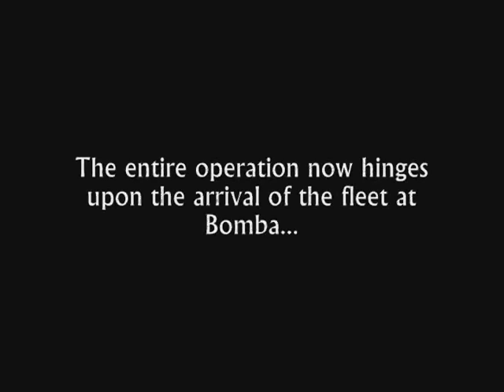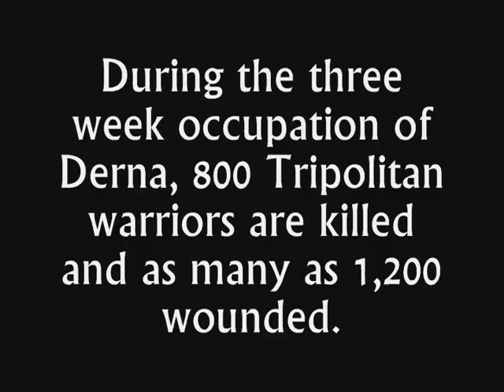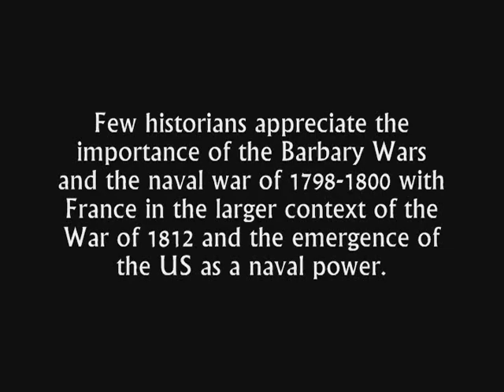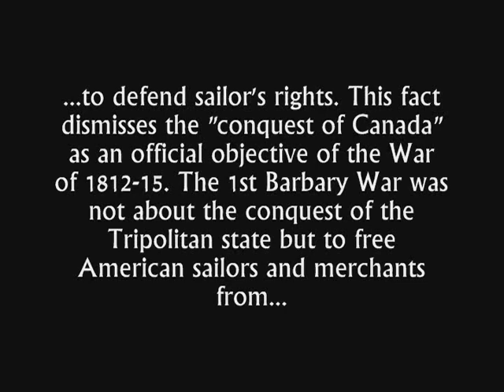to the Shores of Tripoli (1805)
Footage sourced from "To The Shores of Tripoli (1950)
The Marines are in fact portrayed incorrectly in the1820 pattern uniform. Eaton is shown looking on the final battle from aboard a ship. He took direct part in the fighting at the water battery. He unleashed the Marines and Greeks in their desperate charge that ultimately broke through the Tripolitan position.